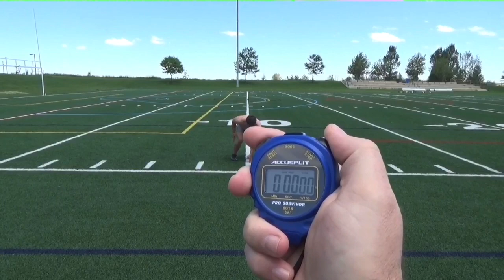Hall Edmonds, 2021, MLB, 6',215, Position Skills Video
HALL EDMONDS is a Middle Linebacker at Broomfield Senior High School in Broomfield, CO, graduates June 2021 and currently maintains a 3.35 GPA.
Shuttle- 4.32.
40 yard. 4.7

2019 All State Honorable Mention - Football (Junior)
2019 1st Team All Conference Linebacker - Football (Junior)
2019 Team Defense MVP - Broomfield High (Junior)
2019 Team Linebacker MVP - Broomfield High (Junior)
2019 Regional Camp Linebacker MVP - US Football National Team
2018 1st Team All Conference Linebacker - Football (Sophomore)
2018 Led team in tackles (Sophomore)
2018 Varsity Letter Track (Freshman)
2017 Varsity Letter Football (Freshman)